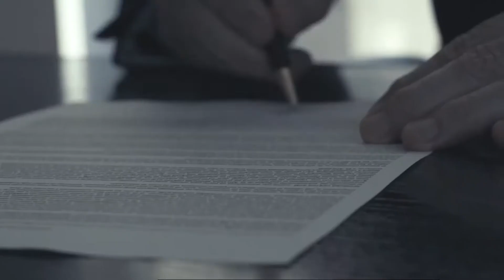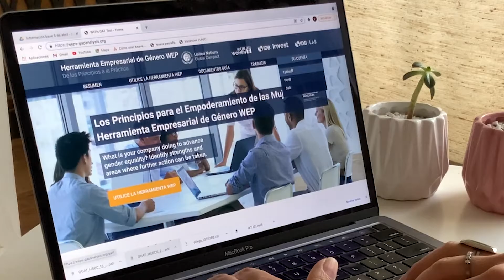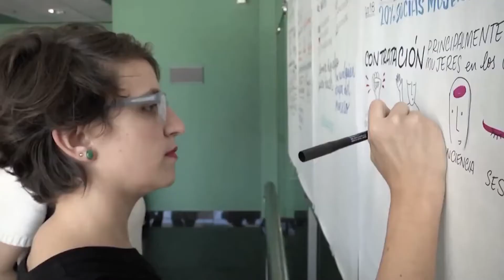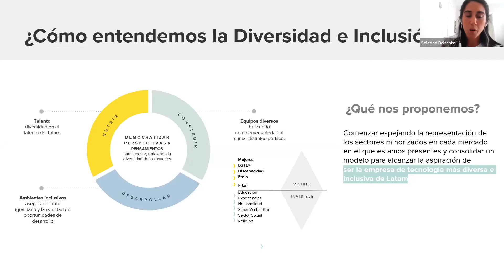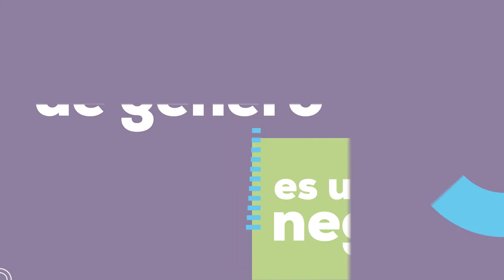Ganar-Ganar - Empresas y Organizaciones de empresas, WEPs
El programa Ganar-Ganar potencia a la comunidad de empresas firmantes de los Principios de Empoderamiento de las Mujeres, un compromiso de más de 1000 empresas de todo tipo de industria buscan aprovechar las oportunidades de mejora en gestión con enfoque de género.Ganar-Ganar es la oportunidad de intercambiar experiencias, crear y fortalecer redes a través de seminarios, eventos, webinars y vincularse.Gracias a la interseccionalidad, el acompañamiento permanente y productos de conocimiento generados para esta instancia, cada vez más empresas son ejemplo, lideran e inspiran a seguir avanzando en compromisos cada vez más amplios.